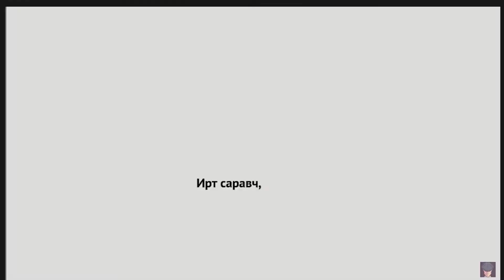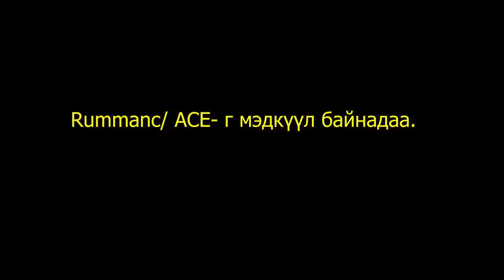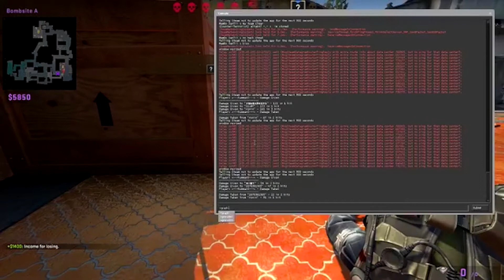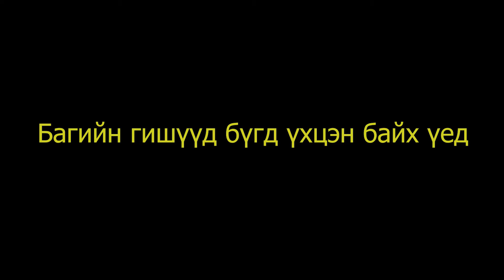Mongolian CS:GO Highlight- UB COMEDY - GUY -ууд... Фаан шит.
Карантинд чөлөөт цагаа ингэж л өнгрөөж байна даа.
Дэмжээд өгөөрэй Goal of 1000 sub.

Найзын Про буудалт тэгээд бас бус Funny шит байгаа сонирхоорой.